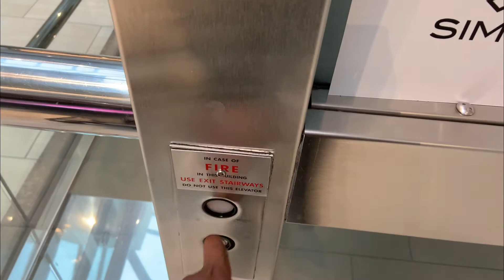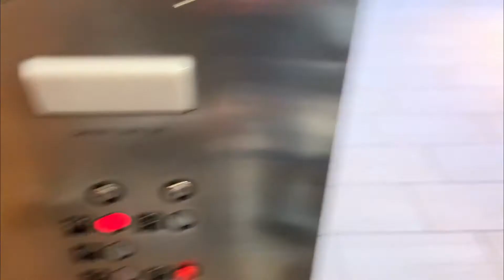A DAY IN THE LIFE PRIMARK SHOPPING HAUL | CHINESE FOOD MUKBANG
hi lovely people, i went to primark with my son to look around/get some few stuffs needed for winter, so i decided to bring you guys with me to see a day in the life primark shopping haul.hope you enjoy this vlog and if yes kindly leave a comment below

chapters
0:00